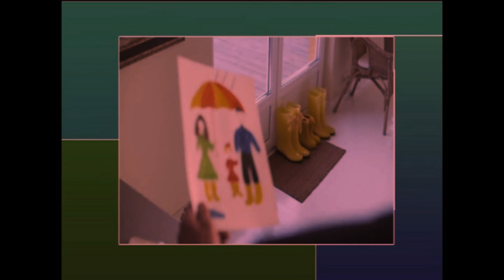LO MEJOR DE CADA CASA 23 DE FEBRERO 2023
HOY CON  RAFAEL ORTIZ CALZADILLA
CATEDRÁTICO UNIVERSIDAD COMPLUTENSE